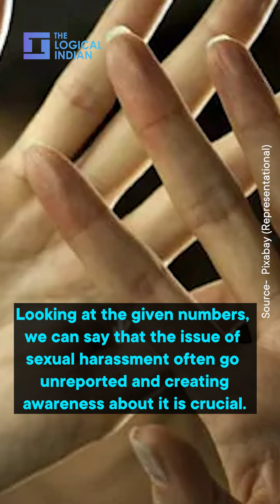After Ruckus At Miranda House Diwali Fest, Women’s Panel Sends Notice To Delhi Police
On one side, where the professor Bijayalaxmi Nanda, Principal, Miranda House College, said that they have not received any complaints regarding sexual harassment, students allege that the crowd started pushing the gate and they experienced cat-calling, groping, sexist sloganeering and more.